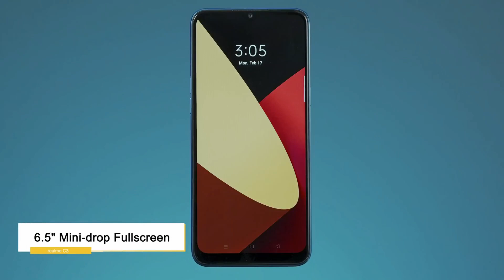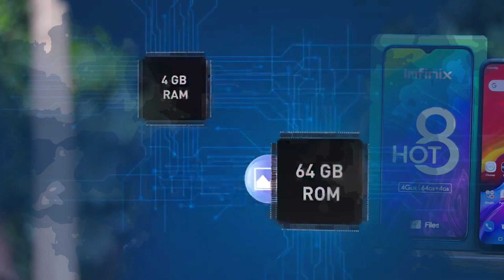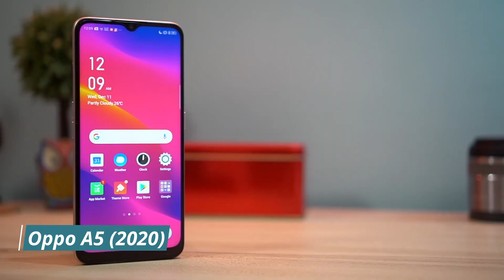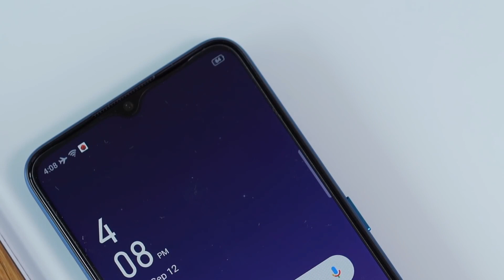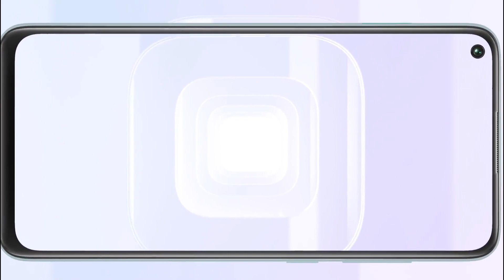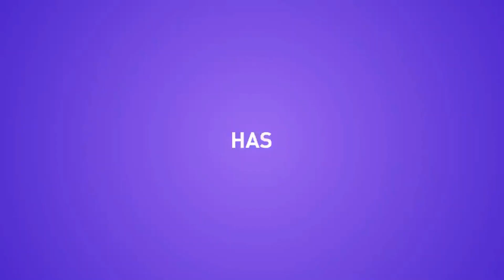Top 5 Best Budget Smartphones Under 15000 TK ⚡⚡⚡ ১৫,০০০ টাকায় সেরা ৫টি স্মাটফোন 🔥🔥🔥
[About TechHUNT24: TechHUN24 Is A YouTube fastest growing Channel in Bangladesh, Where You Will Find Gadget & Smartphone Related Videos In Bangla, New Video Is Posted in our Channel with awesome quality and reality. So just be with us for the quality and reality services.Thank you so much.]